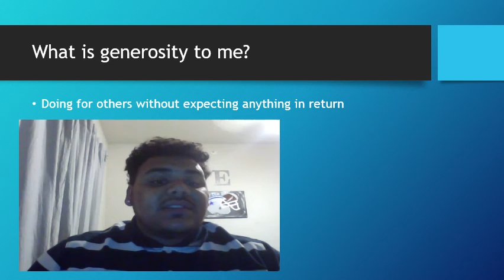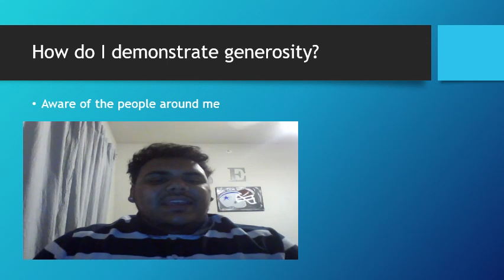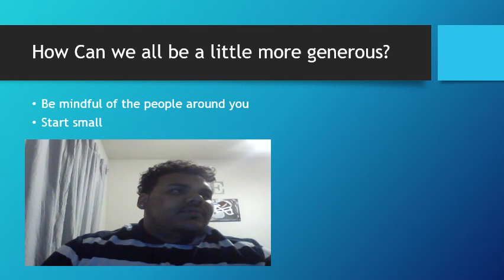GENEROSITY QUALITY--SUMMER 2017